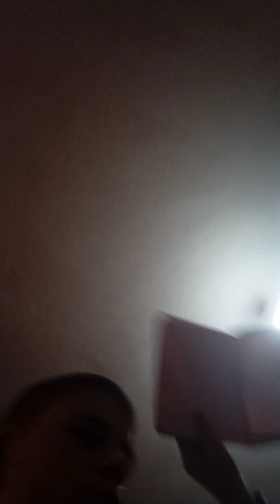najava za pesmu